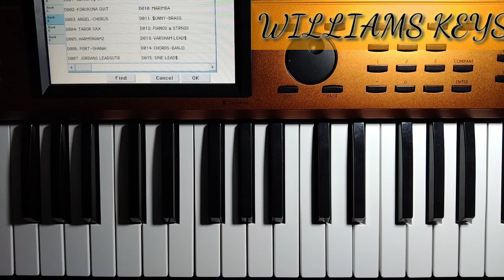నా హృదయములో నీ మాటలే||Naa hrudayamlo nee matale lyrical song IN KEYBOARD AND PIANO